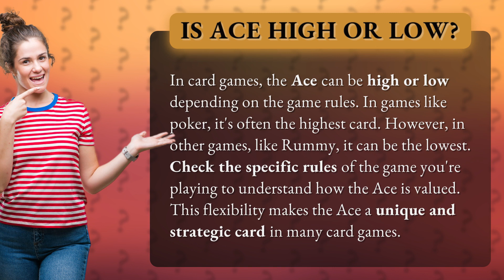Is Ace high or low?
The Ace: High or Low? • Ace: High or Low? • Discover the mystery behind the Ace card and its ever-changing value in different card games. From being the highest card in poker to the lowest in Rummy, learn how the Ace adds an element of surprise and strategy to your favorite card games.